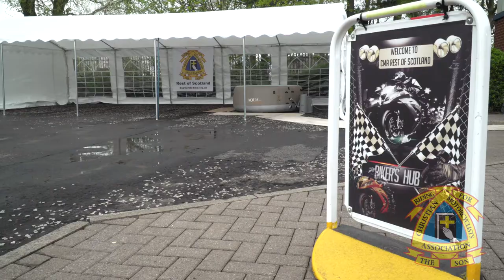John Montgomery Baptism Highlights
John Montgomery Baptism Highlights with Testimony 5th May 2018 At The Hub, CMA Rest of Scotland Branch